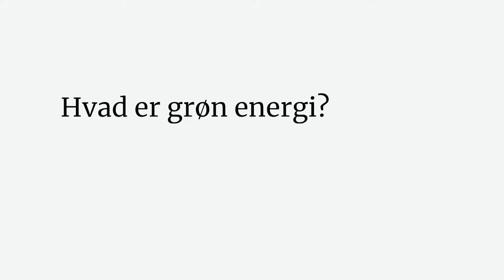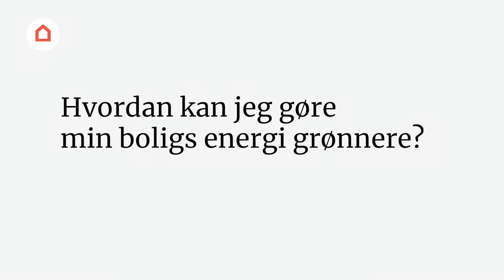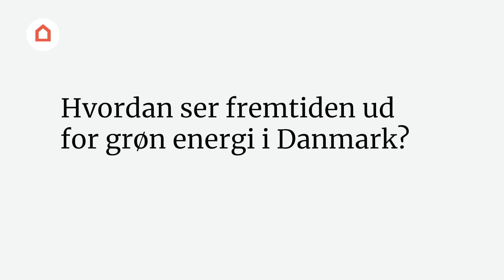Fageksperten forklarer: Bliv klogere på grøn energi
Er du nysgerrig på, hvordan du kan få grøn energi i din bolig? I denne video forklarer Henrik Bisp, fagekspert i Videncentret Bolius, hvordan du kan gøre din bolig mere bæredygtig med grøn energi.

Henrik Bisp, fagekspert i Videncentret Bolius, guider dig gennem de forskellige typer af grøn energi, og hvordan du kan implementere dem i dit hjem. Lær om solceller, vindmøller, jordvarme og meget mere. Få indsigt i, hvordan du kan reducere din CO2-udledning og gøre din bolig mere bæredygtig.

Kapitelinddeling:
00:00 - Introduktion
00:05 - Hvad er grøn energi?
00:38 - Hvor grøn er strømmen i vores stikkontakter?
01:12 - Hvilken opvarmningsform er den grønneste?
01:34 - Hvad kan jeg gøre min boligs energi grønnere?
02:52 - Hvordan ser fremtiden ud for grøn energi i Danmark?